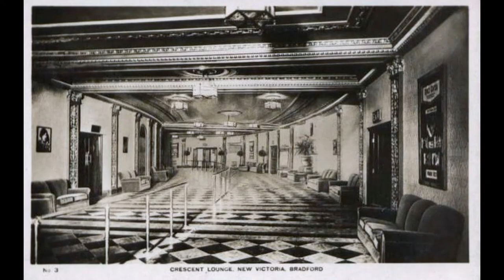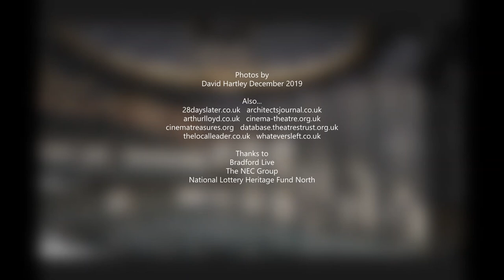Bradford Live "SUPERFAN" Visit Behind The Scenes Odeon New Victoria Gaumont Theatre Thornton Road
In December 2019, I was invited (along with a small number of special guests) to see the work being done to restore the Odeon (aka Gaumont Theatre) to use as a music venue with conference facilities.
It's a massive operation, but the determination by everyone concerned leaves me in no doubt that it will happen. So many of the original features still remain, especially in the old ballroom (recently the Odeon 3 cinema)
Thanks to Bradford Live for offering this opportunity.
I've used some old photos to show how it was, plus photos I took on my visit to compare how it IS and finishing with an artist's impression of how it WILL BE.
Credits for the old photos are in the video.